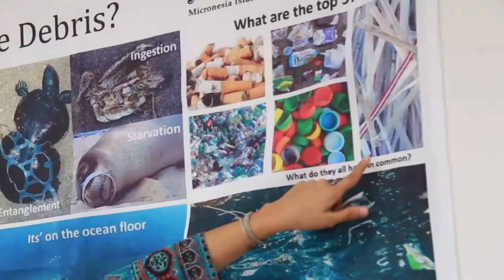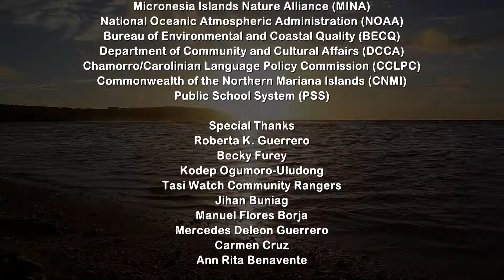Growing and Strengthening a Culture of Recycling to Reduce Marine Debris in Saipan's Waters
This lesson plan was developed by the Micronesia Islands Nature Alliance (MINA) with funding by the National Oceanic and Atmospheric Administration (NOAA). This video has been distributed to the PSS Bilingual Middle School teachers. Also available in Chamorro and Carolinian.